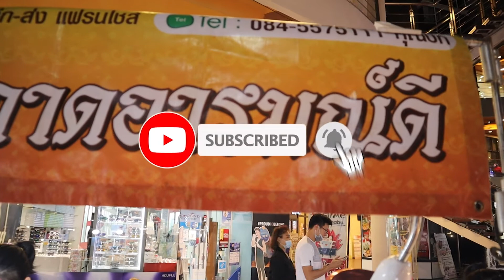Jelly Thai Desserts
Variety of menu Jelly Thai Desserts タイのデザート | coconut milk jelly I Coconut Jelly
Streetfood Thai Desserts#Foodie#coconut#Jelly

There are Variety of menu Jelly Thai Desserts タイのデザート
 coconut milk jelly I Coconut Jelly
Banoffees Jelly
Fruit Jelly
วุ้นแฟนซี สีสันสะดุดตา เพิ่มมูลค่าขนมไทยโบราณได้ง่ายๆ😋

φαγητό του δρόμου, 길거리 음식, អាហារតាមផ្លូវ, көше тағамдары, menjar al carrer, көчө тамагы, શેરી ખોરાક, xwarina kolanê
 mâncare de stradă, platea cibum, Strooss Iessen, ອາຫານຕາມຖະຫນົນ, bwyd stryd, comida de la calle, gatumat, شارع الطعام, cibo di strada, makanan jalanan, bia sráide, सड़क का खाना, אוכל רחוב, gyorskaja